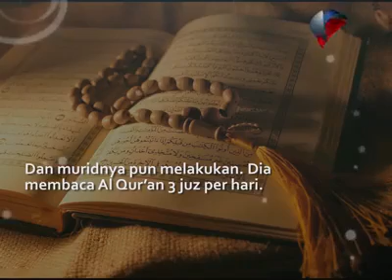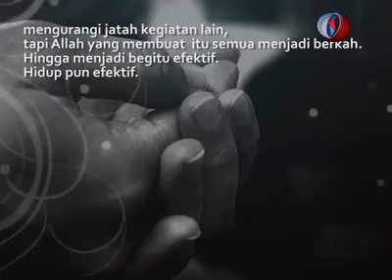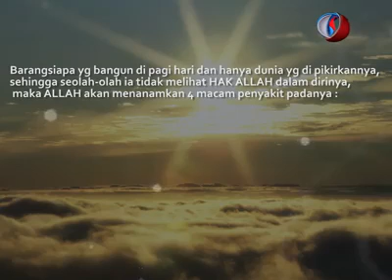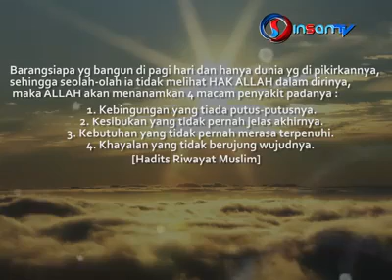Jangan Jadi orang yang merugi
Hidup hanya sementara. Teruslah mencari ilmu dengan berpedoman kalamullah. Semakin banyak mentadaburinya niscaya akan mudah mencapai kehidupan Dunia dan akhirat